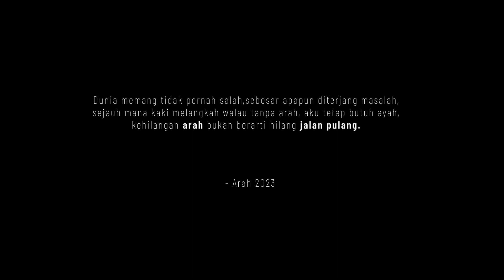Short Film - “ARAH”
Produser : Zahra Aulia Kinanti
Sutradara : Callista Saffara Risyana
Scriptwriter : Raynaldy Gunawan
Editor : Daffa Ghifari
Wardrobe : Noni iswara Azari & Azzra putera pamungkas
Design : Ruswa Nur Zaqiyah
Property : Danda Arial Daffa, Alma Celia, Hanum Khaleda, Siti Rahayu